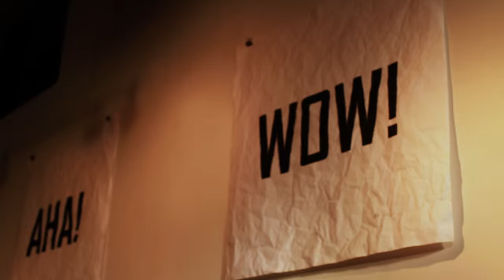SoSA Trailer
Since 1691 explorers lived life South of what is now called San Antonio. We remain So Real. So Genuine. So True.